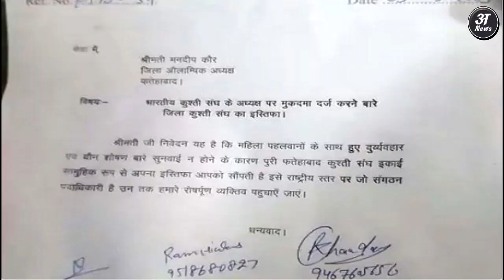Geeta Phogat के अब BJP Haryana के गृह मंत्री Anil Vij आये Wrestles Protest के समर्थन में